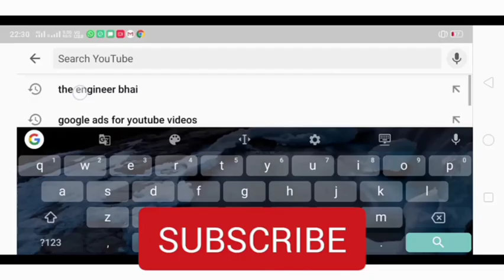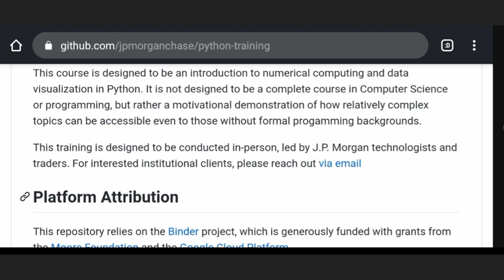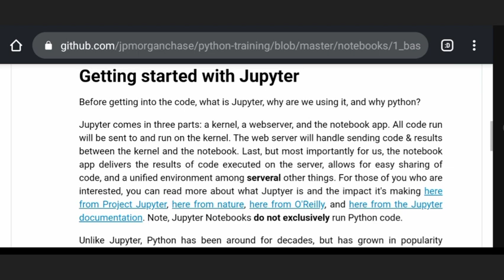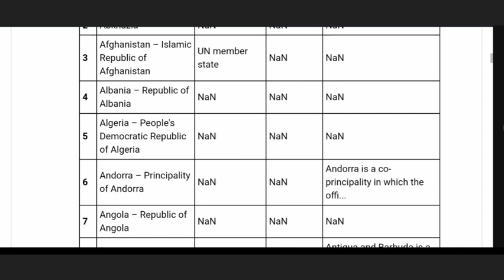Free Python Course By JP MORGAN| Learn Python For Free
Free Python Course By JP MORGAN| Learn Python

Topics covered in this video
 Python free courses